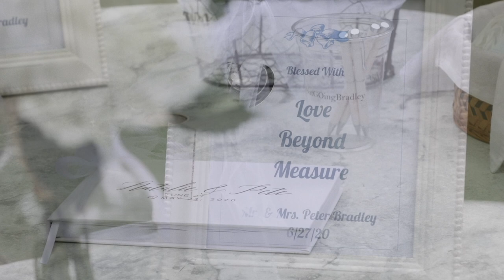6:27:20 Natalie & Peter - Dockside - York, Maine Wedding Video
6:27:20 Natalie & Peter had a small ceremony and reception at the Dockside in York, Maine, right on the York River. Check out their wedding video, and see more at